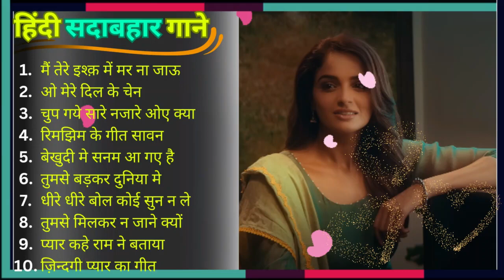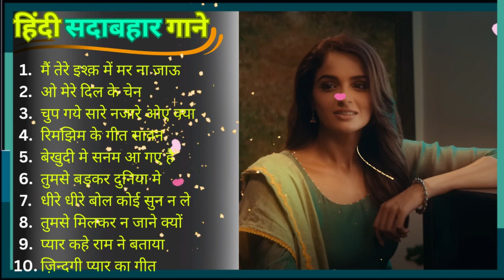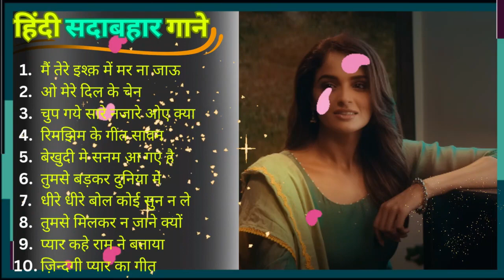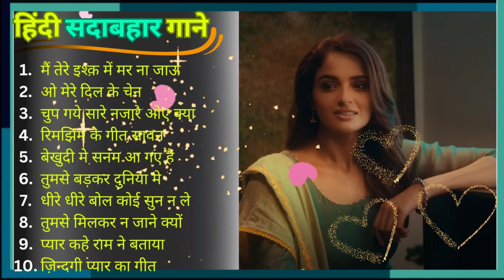90's 80's Songs💗💗सदाबहार गाने 🌹Evergreen Songs💕Udit Narayan-Alka Yagnik Songs superhitsgaane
90's 80's Songs💗💗सदाबहार गाने 🌹Evergreen Songs💕Udit Narayan-Alka Yagnik Songs superhitsgaane

hindi gana
hindi song
filmi gaane
हिंदी गाना
hindi gane
mp3 gana
gane
हिंदी गाने
mp3
हिंदी गाणे
purane gane
gana
sadabahar song
हिंदी गाणी
filmi gana
गाने
sadabahar gane
फिल्मी गाना
हिंदी सॉन्ग
फिल्मी गाने
hindi songs
mp3 गाना
gaane
filmi song
songs hindi
mp3 gane
hindi geet
naye gane
गाना हिंदी
mp3 song
purane song
सदाबहार गाने
mp3 गाने
filmi gane
हिन्दी गाना
gana hindi
hindi gaan
mp3 mein gane
song hindi
हिंदी
पुराने गाने
हिंदी गीत
गाना
purana gana
गाणे
hindi गाना
song
sadabahar purane gane
gaana
फिल्मी सॉन्ग
sadabahar gana
purane gana
gana mp3
gane hindi
hindi geeto
gane gane
gana gana
gana song
mp3 hindi song
hindi
हीदी गाणे
acche acche gane
gane mp3
sadabahar hindi gane
hindi gaane
hindi gana purana
gaana hindi
ke gane
gane purane
hindi mp3
purana song
hindi sadabahar gane
gaane filmi
naye gana
bollywood songs
hindi gayan
हिदी गाणी
filmi geet
hindi gane mp3
video gana
purane hindi gane
sad song
नए गाने
mp 3
video gane
गाणे हिंदी
hindi sadabahar song
हींदी गाणी
sadabahar geet
hindi gane song
भक्ति सॉन्ग
हिंदी गाना mp3
गाने हिन्दी
हींदीगाणे
गाने गाने
purana hindi song
songs
acche gaane
sadabahar
हिन्दी गाने
mp3 के गाने
सदाबहार गाना
सदाबहार पुराने गाने​
अनुराधा पौडवाल सदाबहार गाने​
मुकेश के गाने​
दर्द भरेगीत​

01.आयेगी हर पल तुझे मेरी
02.क्यों किसी को प्यार के
03.दिल का आलम है ये
04.चाहा तो बहुत ना चाहे तुम्हे
05.हम ऐसे करेंगे प्यार
06.अरे रे अरे यह क्या हुआ
07.ए काश के हम सनम
08.चोरी चोरी चुपके चुपके
09.आयेगी हर पल तुझे मेरी
10.भीड़ में तेन्हाई में मुझे
11.आंख है भरी भरी और
12.हम तुमको निग़ाहों में इस
13.किसी से तुम प्यार करो
14.दो अंजाने अजनबी चले
15.सातो जन्म में तेरे साथ
16.तारो का चमकता गहना हो
17.चांद से पर्दा कीजिए कहीं
18.हर दिल जो प्यार करेगा
19.हम यार हैं तुम्हारे हमसे
20.कितना प्यारा है यह चेह